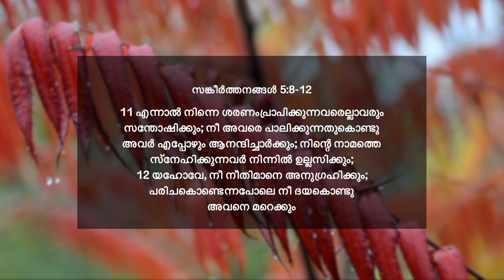സങ്കീർത്തനങ്ങൾ 5:8-12 | യഹോവേ, നിന്നെ ശരണംപ്രാപിക്കുന്നവരെല്ലാവരും സന്തോഷിക്കും | ദൈനിക് മന്ന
📖 TODAY'S VERSE ➤ സങ്കീർത്തനങ്ങൾ 5v8-12
8 യഹോവേ, എന്റെ ശത്രുക്കൾനിമിത്തം നിന്റെ നീതിയാൽ എന്നെ നടത്തേണമേ; എന്റെ മുമ്പിൽ നിന്റെ വഴിയെ നിരപ്പാക്കേണമേ.
9 അവരുടെ വായിൽ ഒട്ടും നേരില്ല; അവരുടെ അന്തരംഗം നാശകൂപം തന്നേ; അവരുടെ തൊണ്ട തുറന്ന ശവക്കുഴിയാകുന്നു; നാവുകൊണ്ടു അവർ മധുരവാക്കു പറയുന്നു.
10 ദൈവമേ അവരെ കുറ്റംവിധിക്കേണമേ; തങ്ങളുടെ ആലോചനകളാൽ തന്നേ അവർ വീഴട്ടെ; അവരുടെ അതിക്രമങ്ങളുടെ ബഹുത്വംനിമിത്തം അവരെ തള്ളിക്കളയേണമേ; നിന്നോടല്ലോ അവർ മത്സരിച്ചിരിക്കുന്നതു.
11 എന്നാൽ നിന്നെ ശരണംപ്രാപിക്കുന്നവരെല്ലാവരും സന്തോഷിക്കും; നീ അവരെ പാലിക്കുന്നതുകൊണ്ടു അവർ എപ്പോഴും ആനന്ദിച്ചാർക്കും; നിന്റെ നാമത്തെ സ്നേഹിക്കുന്നവർ നിന്നിൽ ഉല്ലസിക്കും;
12 യഹോവേ, നീ നീതിമാനെ അനുഗ്രഹിക്കും; പരിചകൊണ്ടെന്നപോലെ നീ ദയകൊണ്ടു അവനെ മറെക്കും